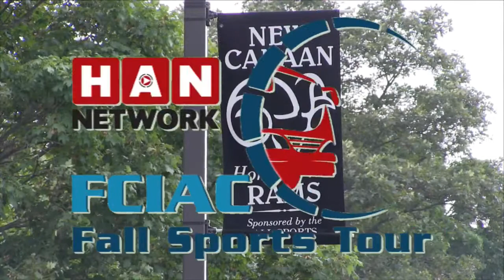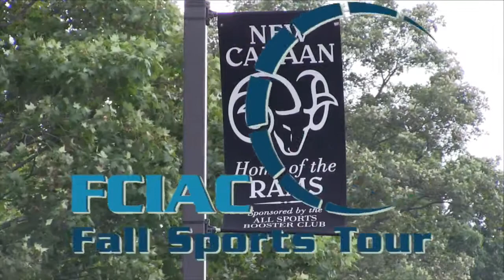HAN FCIAC Fall Preview: New Canaan Field Hockey 2016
The HAN Network stopped at New Canaan High School on Friday, August 26, to interview the fall sports team captains and coaches. Here's our interview with the Rams’ field hockey captains Ellery Baram, Mariana Ferreira, Grace Manges and Camaren Dayton.